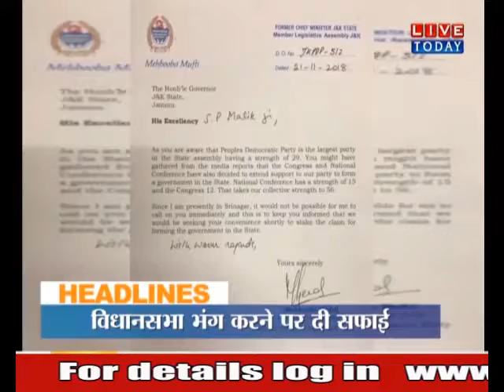Headline : अयोध्या को देंगे पीएम मोदी सौगात